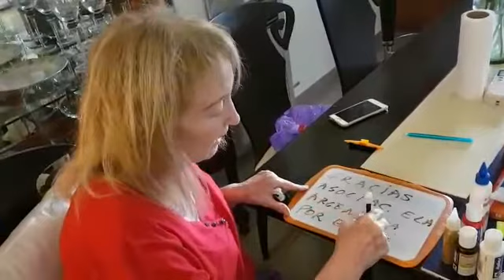Arteterapia con Elisabet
Proyecto de inclusión social del programa Comunidad ELA.